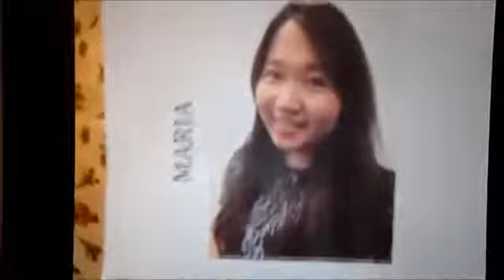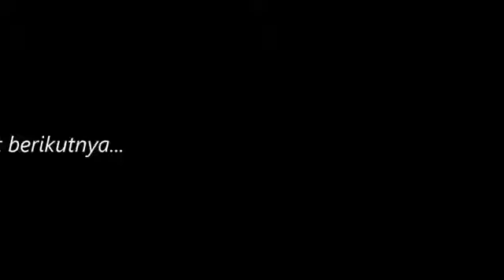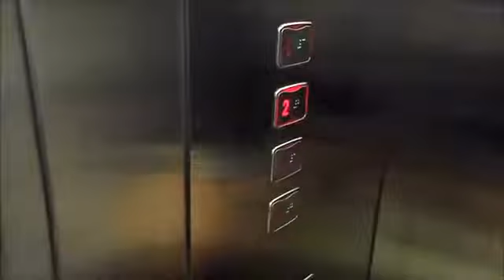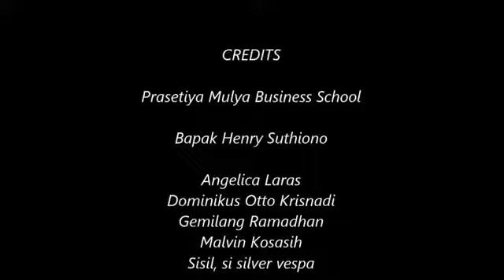Facing The Free Rider Finance 1B Prasetiya Mulya 2013